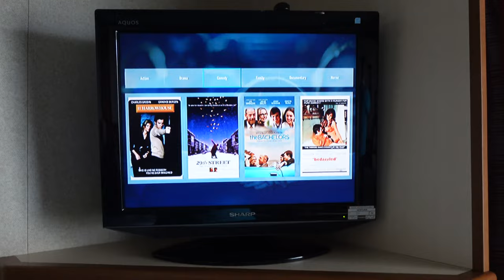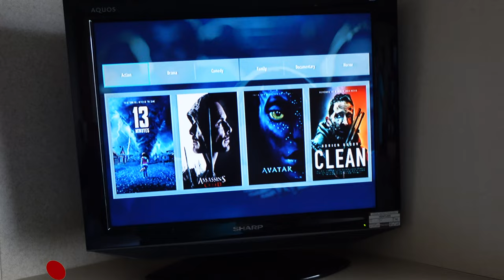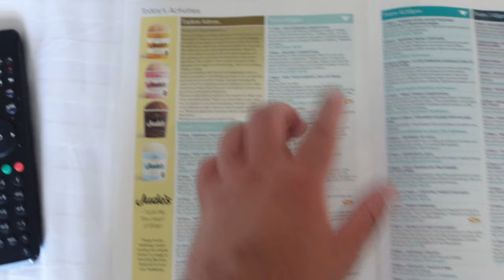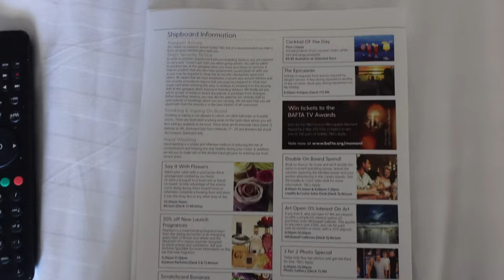WE ALMOST MISSED THE SHIP! | Vigo & Metropolis Bar | P&O VENTURA VLOG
Welcome back to a brand new CRUISE VLOG SERIES ONBOARD P&O CRUISES VENTURA

Come and join me as we sail away from Vigo